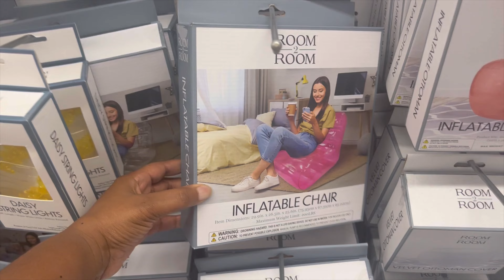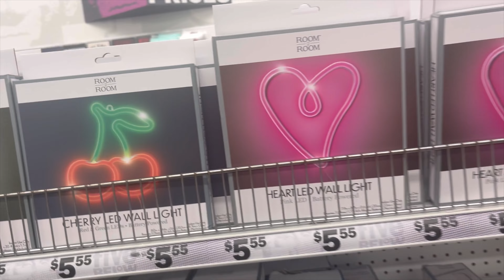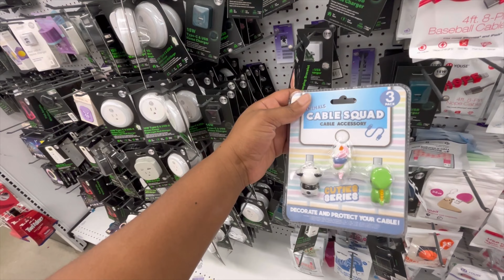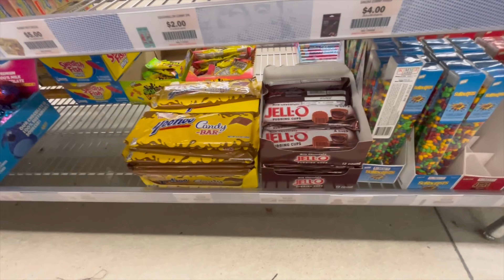BROWSE/SHOP 🛍️🛒WITH ME @ 5️⃣ BELOW | NEW FINDS